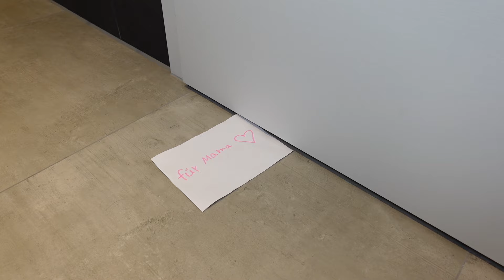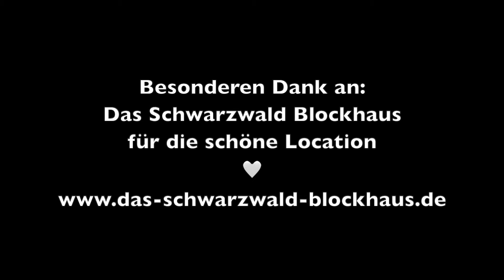Irene Di Turi - Meine Liebe (Offizielles Video)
In ihrem neuen Song "Meine Liebe" präsentiert Irene di Turi eine besonders persönliche Seite. Gemeinsam mit dem Produzenten und Songwriter Felice Pedulla entstand nicht nur ein musikalisch beeindruckender Song, sondern eine tief emotionale Botschaft.

Die Inspiration für "Meine Liebe" schöpfte Irene di Turi aus ihrer Mutterliebe zu ihrer Tochter. Als Felice Pedulla ihr den Song vorstellte, war klar, dass dieser musikalische Ausdruck der Liebe ein besonderes Geschenk an ihre Tochter sein sollte. Das begleitende Musikvideo verleiht diesem intimen Moment zusätzliche visuelle Tiefe.

Der Song ist nicht nur eine Hommage an die vielfältigen Facetten der Liebe, sondern auch ein authentisches Kunstwerk, dass die innige Verbindung zwischen Mutter und Tochter auf eindrucksvolle Weise zum Ausdruck bringt.